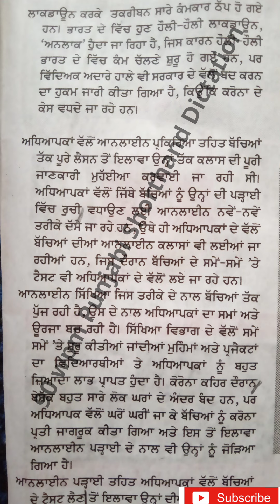90 wpm Punjabi Shorthand Dictation Practice , PSSSB, Vidhan sabha Stenographe and Steno Typist Exam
punjabi shorthand, dictation punjabi, 400 words per mintue, 400 wpm, shorthand, Pssb vacancies, stenographer, stenotypist, 90, wpm, 80, punjabi, dictation, 100, 110